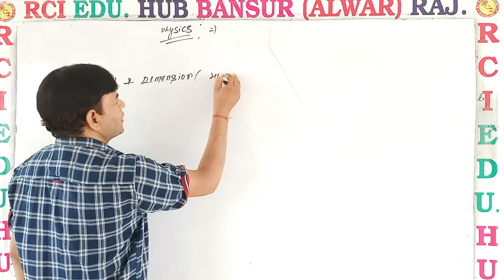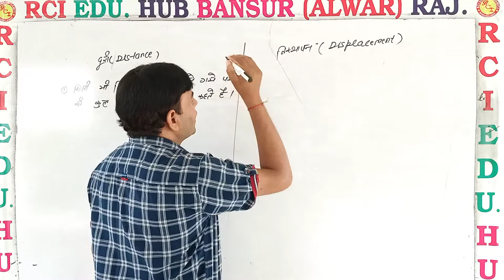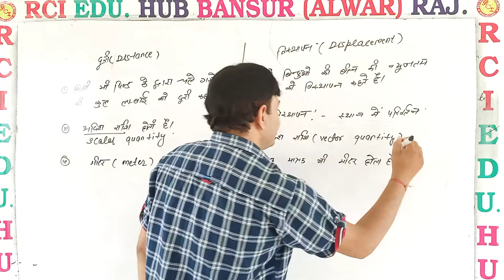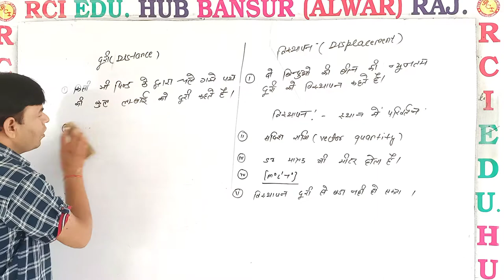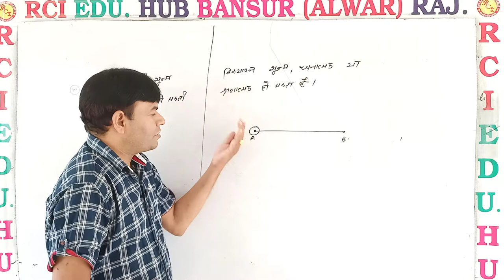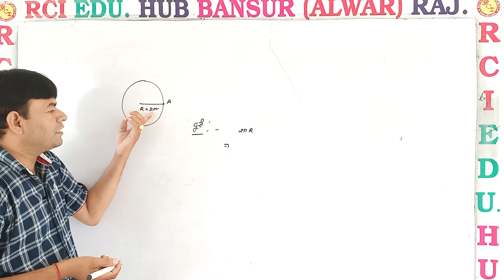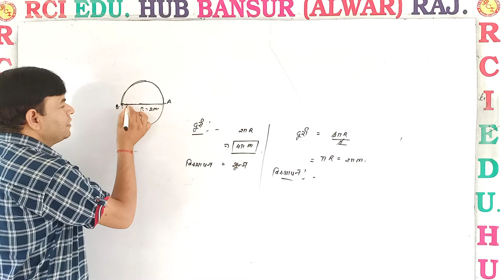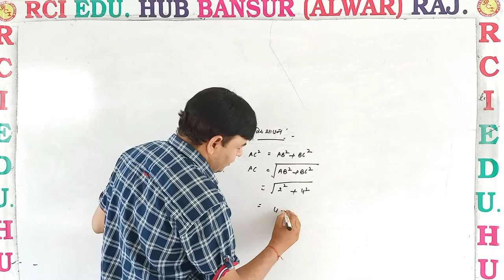motion in straight line ll सरल रेखीय गति ll Rci Defence Academy Bansur Alwar Raj.